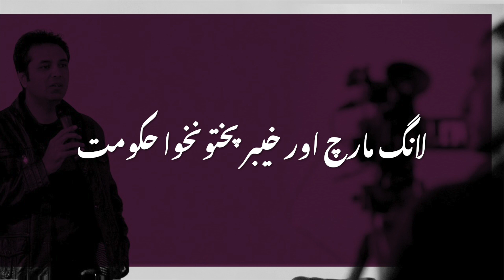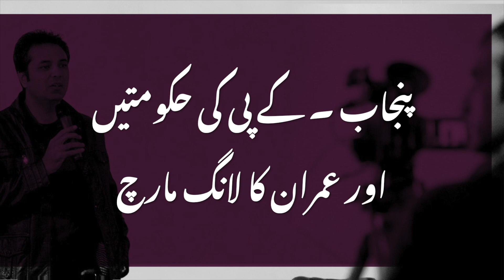Imran's political gamble and Azam Swati's explosive statement | STH